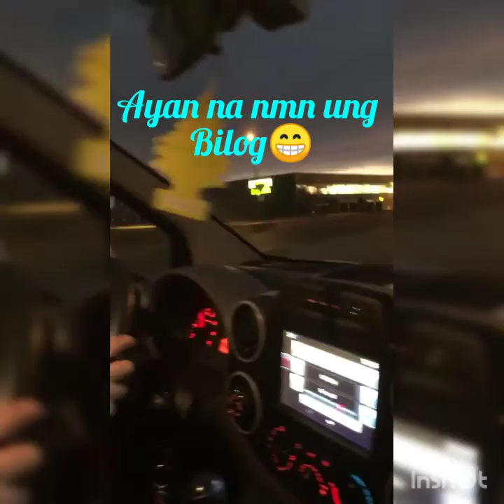DRIVING LESSON..FIRST TIME to drive a car..sakay na..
It's my first time to drive a car.. so Hindi ku alam panu dalhin..pero dahil May guro Tayo GO Lng Aku..first gasgas Ng car..SORRY NA AGAD..😁